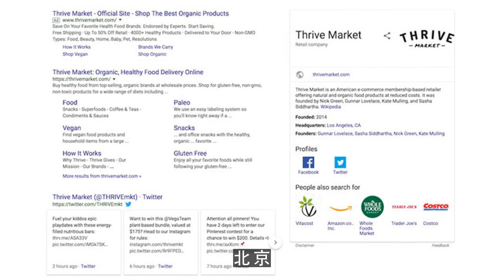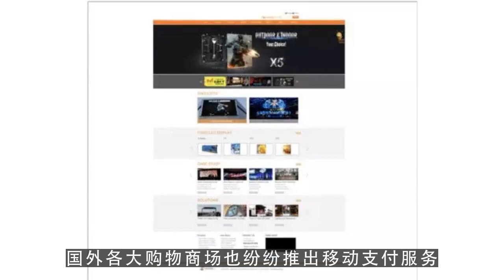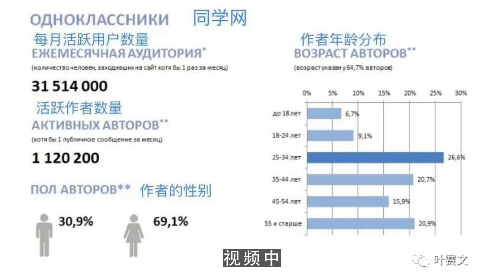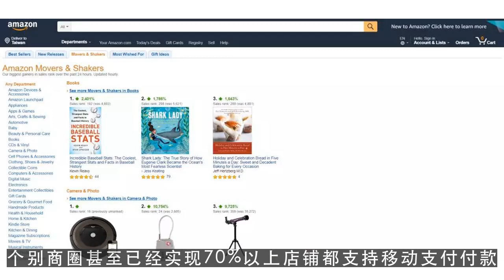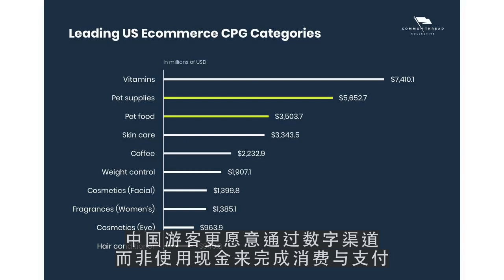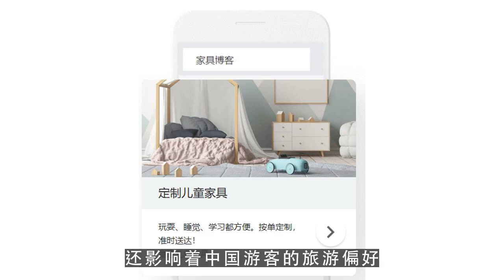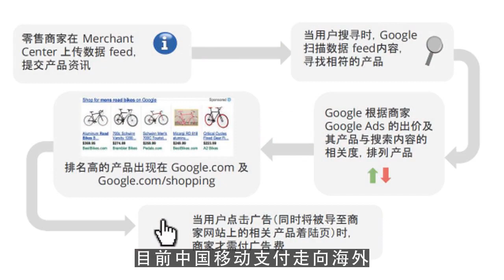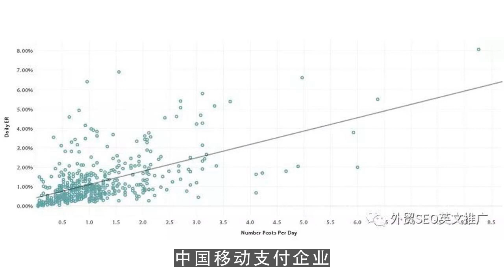youtube赚钱,移动支付十强城市出炉！第三方支付加速“出海”！